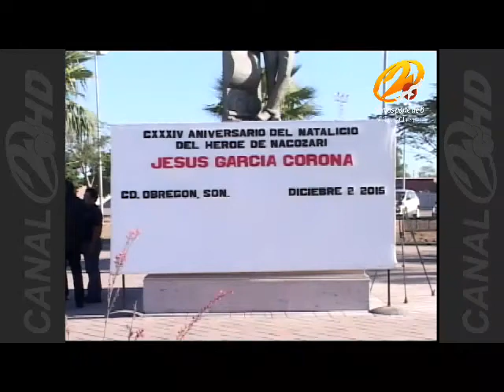Héroe de Nacozari